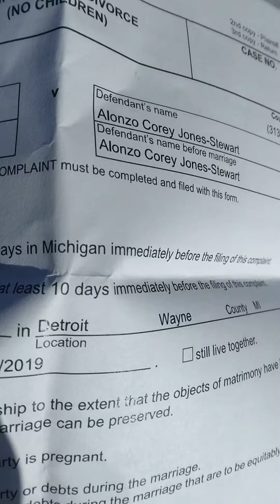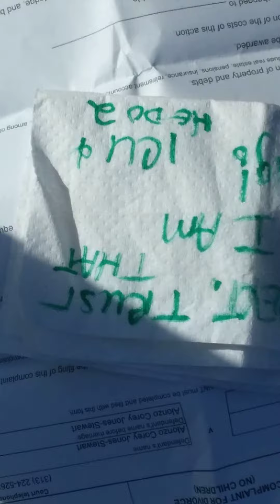PSA- 4 REAL? U ALL LEFT SADA FAMILY DEAD OR SO U SAID.🚻 😆 😫/ 😈 👁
THIS IS 2 MUURCH.
MESSIAH SKYWALKER
REPACKAGING?

TELL ME WHERE SADA AND LIRA R.
4 👁 AM HERE.
EMPRESS OF THE DAMNED 4 CORNERS
ALL B4 ME IS M 👁.
NOW, SAY 👁 AM 🤥 LYING. XXXXXXXXXX.
POOF B GONE
CHILD, 💥

👁 AM HRH EMPRESS MESSIAH, BITCHES
 U HOES DO WHATEVER 👁 SAY.
WHERE IS OUR HELP? OH, U TRIED 2 BETRAY US.
U KILL AND SET UP PEOPLE 4 FUN
THE DIVINE REALM DOES 2.
UR TREATING US LIKE NIGGAS AND NOT NAGAS.
WE WILL C 'WEATHER' I AM THE TRUE MESSIAH.
U WILL C TMH WAY B4 I DO. TRUST U? NO TRUST.
👁 YEA HELP ME. MI ABUELOS ASSIST ME.
SO IT IS. IT IS DONE.
ASE' ASE' ASE'
🟡FUCC UR APOLOGY AND UR LIFE‼️🆗️🟡
NO MORE KRYSTALLINE ASCENSION FLAME 4 UR ENTIRE BLOODLINE🟣🚫
TMH AND DIVINE REALM DO MOT KNOW U.➖
LIARS AND DECEIVERS NO MUUR.✖
TMH VOICE IS LOD AND CLEAR N THE REALM.✅
I COPYRIGHT UR LIFE AND BREATHE NOW. 💯
I AM HERE. MESSIAH BEN PANTERA IS M 👁. ❎
THEY KNOW AND WE DO 2❔❕❗〰️
IF 👁 SAID IT, THEN U KNOW 👁 MEANT IT‼️
WELP AND YUP⁉️
WYA WITH IT❓
✖MESSIAH BEN PANTERA IS EXTRA LOVE‼️⁉️‼️EXTRA 💘

✅ EXTRA LOVE 2 U↔️  🆓️
✅CURSE REMOVALS  ↔️ $333✖⏩4️⃣/ & UP 1PER PERSON
✅READINGS ↔️ $11✖⏭4️⃣/MIN
✅CONSULTATIONS↔️  $555✖⏭4️⃣/,HR
✅CLEANSINGS↔️ $444✖⏭4️⃣ PER PERSON
✅PROTECTIVE 🛡 INVOCATIONS↔️  $1,111✖⏭4️⃣& UP
✅PAST LIFE REGRESSIONS ↔️$2,222✖⏩4️⃣/ & UP

REMEMBER,  I MAY NOT TELL U WHAT U WANT 2 HEAR, BUT ALWAYS WHAT U NEED 2 KNOW‼️

1️⃣ 💘